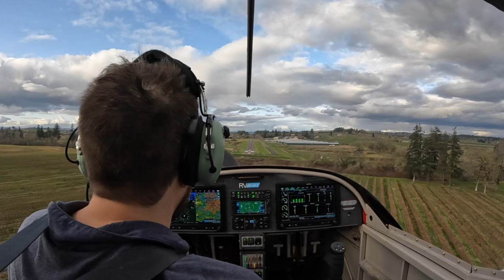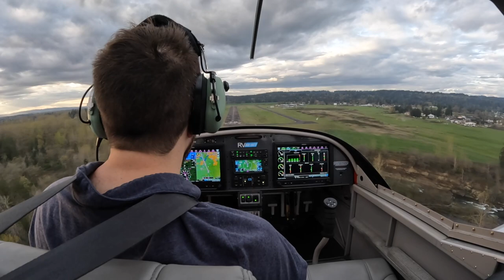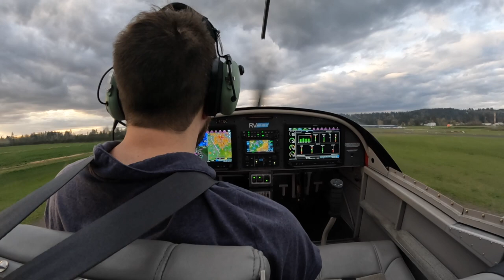2022 03 31 my first second solo (short attention span version)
highlights:
0:00 taking off
0:42 landing
1:02 taking off from Twin Oaks, again
1:34 landing at Mulino
2:09 taking off from Mulino,
2:36 evaluating the traffic around me, thanks to Tiffany
2:46 landing
3:05 final takeoff from Mulino to Twin Oaks
3:37 landing at Twin Oaks (with a forward slip)